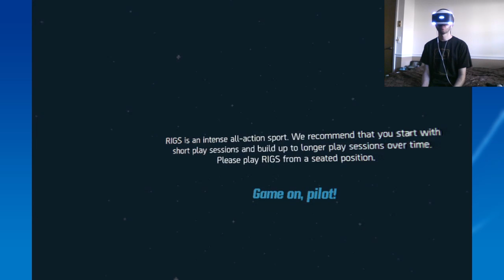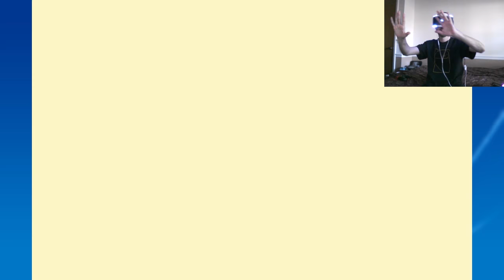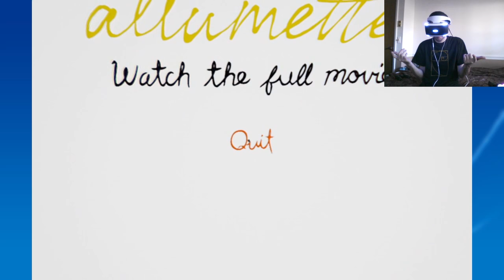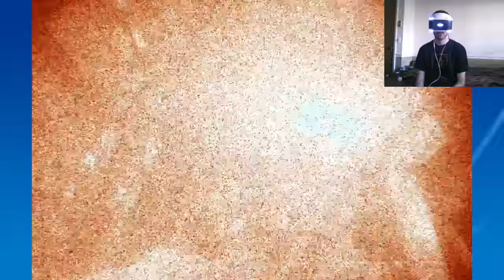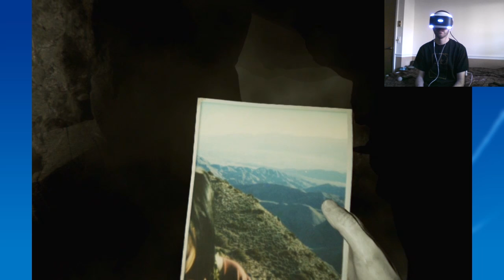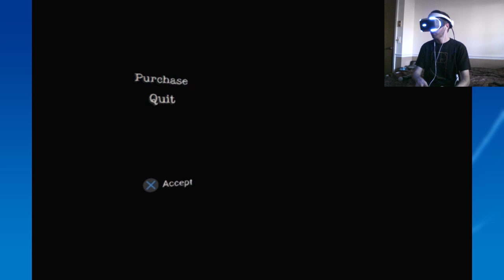PlayStation VR Demo Disc #4 (RIGS/Allumette/Here They Lie)